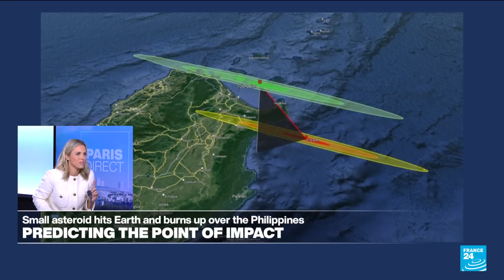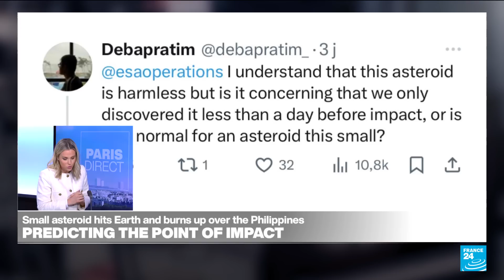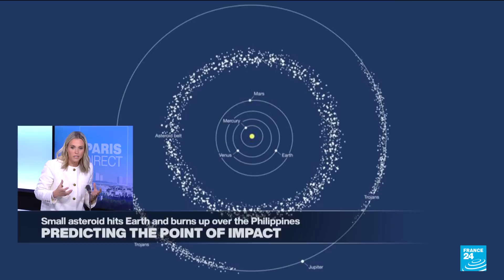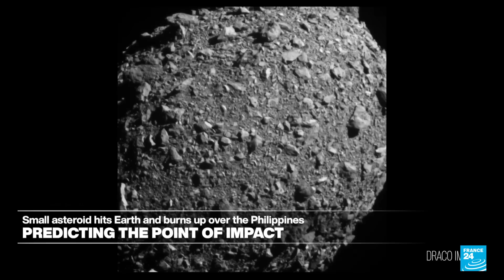Small asteroid hits Earth: Detecting and predicting the point of impact • FRANCE 24 English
Last week, a small asteroid about a meter long was spotted heading towards earth just hours before it entered the atmosphere over the south-western Pacific, near the Philippines. It didn’t cause any damage on the ground but it does beg the question of how often this phenomenon happens and where we stand in terms of deflection technology.